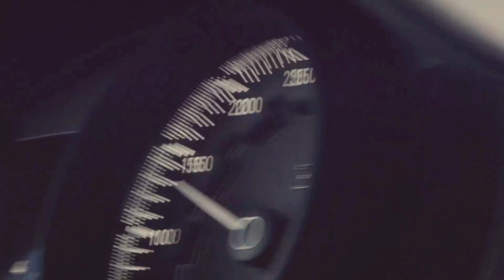Bugatti chiron pur sport 2022.…...?